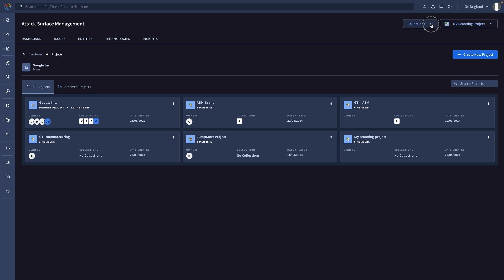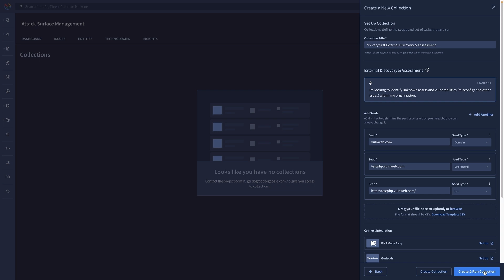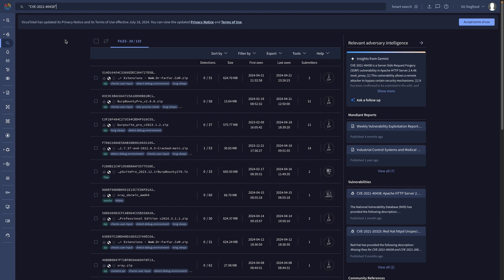Optimized Vulnerability Management with Google Threat Intelligence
Change your approach to vulnerability management by combining asset exposure detection, vulnerability intelligence, and early threat detection. Proactively identify and prioritize vulnerabilities based on real-world exploitation data, including associated campaigns, and threat actors. This approach enables efficient allocation of resources, to prioritize the most critical vulnerabilities.